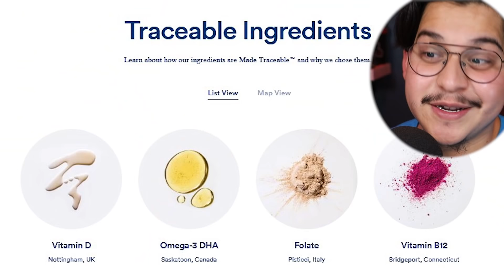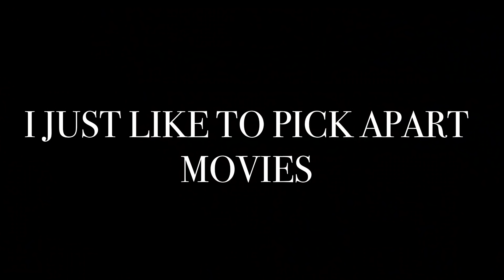Searching For The MOST Disturbing Movie On Netflix.. (Pt. 2)